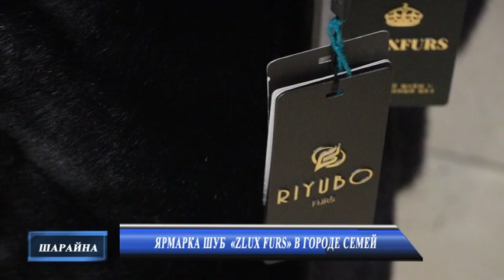Ярмарка шуб «Zlux furs» в городе Семей